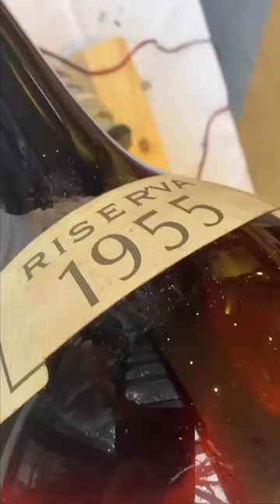Opening a Special Wine Bottle | Winemaking and How Wines is Made!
Credit to @marcello.brunetti Instagram for the amazing video clip. Check out their account for more awesome content!